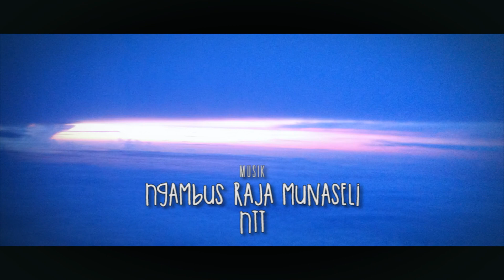Pantai Lasiana, Batu Nona, Pasir Panjang, Kolbano, Fatu Un, dan Air Terjun Oehala, Kupang NTT.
Pantai Lasiana, Batu Nona, Pasir Panjang, Kolbano, Fatu Un, dan Air Terjun Oehala, Kupang NTT. Enam tempat dalam sekali lawatan. Pun tak melewatkan makan ikan dan udang bakar hasil tangkapan nelayan di pelabuhan nelayan Kupang.

Musik/lagu tradisional NTT: Musik Gambus Raja Munaseli